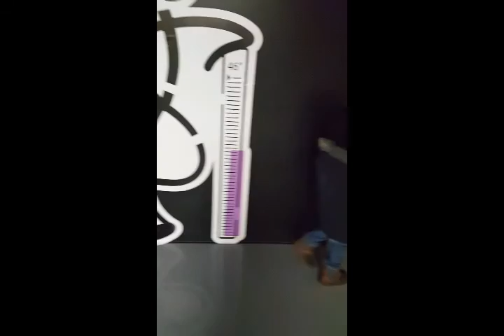GET AIR TRAMPOLINE PARK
We went to our cousin's birthday party at Get Air. It was soooo fun. We had super fun jumping in the foam blocks and also buildings a wall and tower with them. It's was really fun running and jumping on all the different trampolines they have.